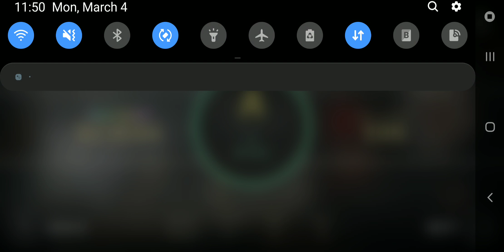Cytus II - VIS::CRACKED (Chaos Lv 14 - First Try WTF - 923694)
Imma fear this chart when it is in Cytus Alpha...

Use SCR Screen Recorder Pro to record rooted phone's screen (Android 5/6 only)

I use Samsung's Game Tools to record gameplay footage on phone.